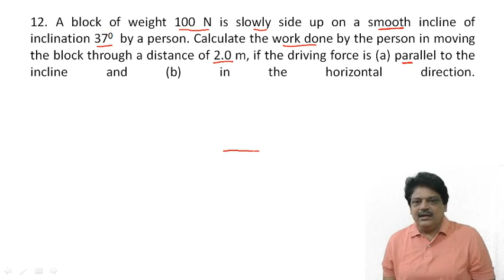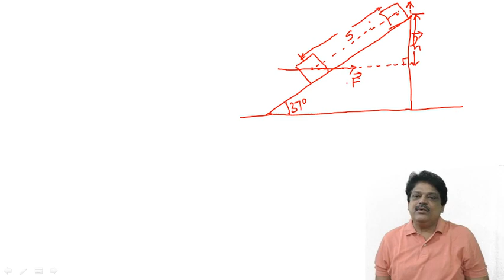A block of weight 100 N is slowly side up on a smooth incline of inclination 37 by a person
12. A block of weight 100 N is slowly side up on a smooth incline of inclination 37  by a person. Calculate the work done by the person in moving the block through a distance of 2.0 m, if the driving force is (a) parallel to the incline and (b) in the horizontal direction.